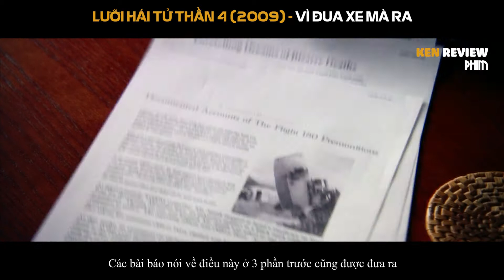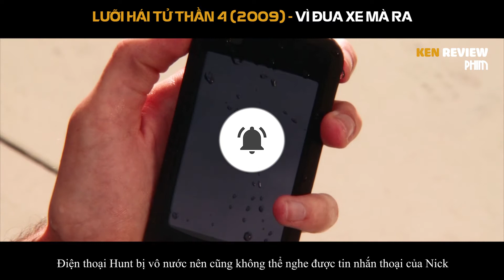[Ám Ảnh Tuổi Thơ] Phim Kinh Dị | Lưỡi Hái Tử Thần 4 - 2009 | Final Destination 4 - Ken Review Phim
[Ám Ảnh Tuổi Thơ] Tóm Tắt Phim Kinh Dị | Vì Đua Xe Mà Kết Cục Như Thế Này | Final Destination 4 - Ken Review Phim - Lưỡi Hái Tử Thần 4 (2009)

Tai nạn lần này xảy ra ở trường đua xe. Nick đã nhìn thấy được điềm báo
Kịp thời cứu bạn của mình và thêm vài người nữa ra khỏi đó. Nhưng tất nhiên
là tử thần không muốn bỏ xót bất kì ai. Hắn ta cần phải làm cho mọi thứ quay lại đúng quỹ đạo